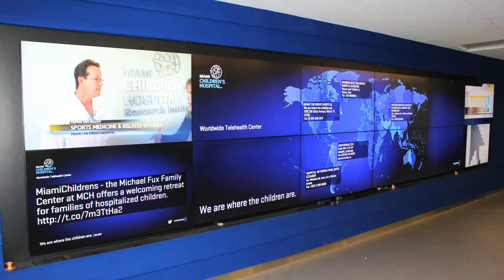DSE 2013 Content Nominee Intermedia Touch for Miami Children's Hospital 1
lntermedia Touch designed a Global Telemedicine Command Center at Miami Children's Hospital Foundation. The purpose of this video wall was to allow doctors to gee-conference with other health care professionals, display social media feeds, and provide national news and updates. The challenge was providing the content in a presentable format.